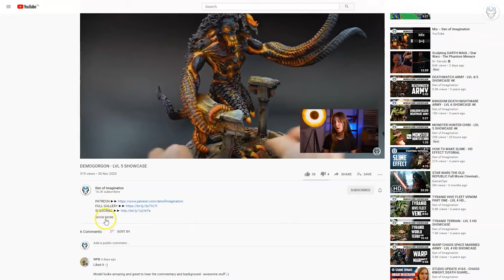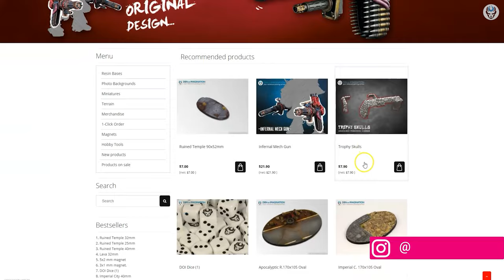SPACE WOLVES - LVL 4 MINIATURE SHOWCASE 4K